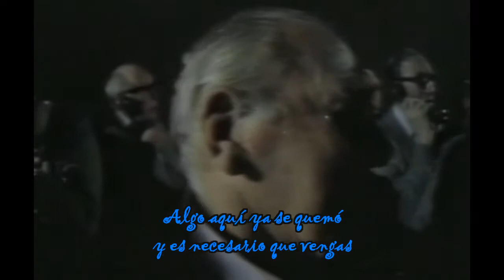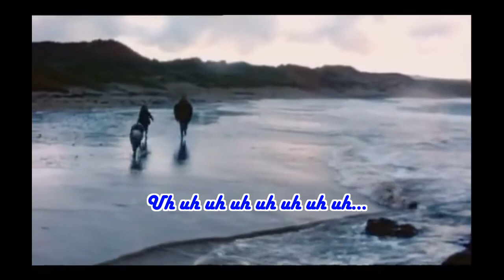Tio Albert/Almirante Halsey - ETHNIA (Uncle Albert/Admiral Halsey -Wings en español)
Tema original "Uncle Albert/Admiral Halsey" de Wings (1971).
Audio grabado en La Candela Studio en febrero 2018.
Ginebra, febrero 2018.